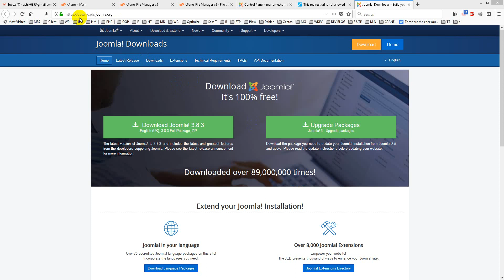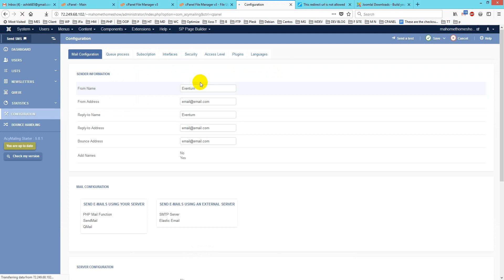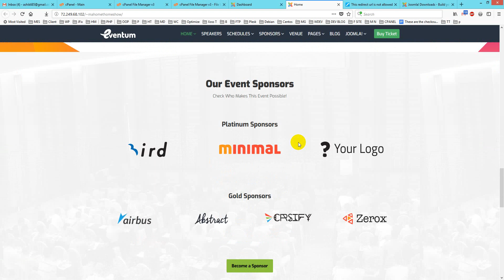you should change the Allowed domains for the redirection via the module parameter from the AcyMaili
Issue :

This redirect url is not allowed,
you should change the "Allowed domains for the redirection via the module" parameter from the AcyMailing configuration page

Solution :

First, update to your joomla installation to 3.8.3

Second, then enter admin panel and

Go to acymailing - configuration - Subscription tab -- Allowed domains for the redirection via the module

Here you need to set "all"